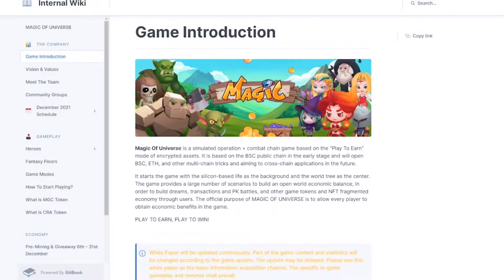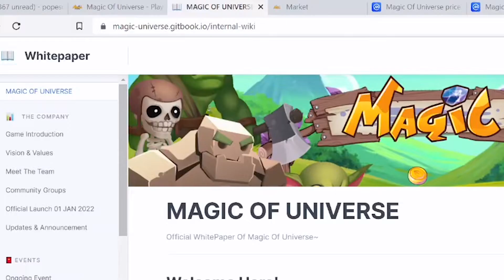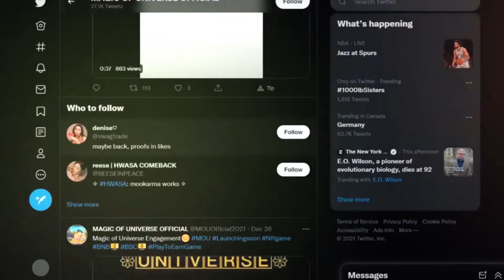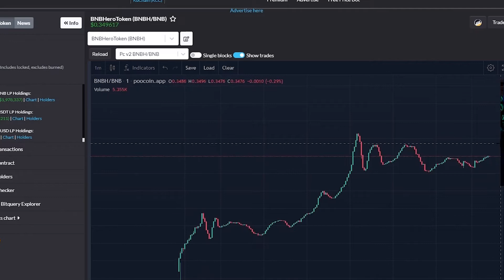Magic of the Universe: The NFT & GameFi Play To Earn Battler! 🪄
NFTs and cryptos under blockchain technology revolutionized traditional, fun-based games to become both fun and earning-based games. These games utilize NFTs as an in-game asset resulting in the gaming industry’s popularity skyrocketing to unimaginable levels. NFTs and cryptos have changed the way gamers experience games, especially playing habits. Thanks to blockchain, gamers can now earn crypto by investing their time and even money in these NFT games. Today in this video, I will introduce you to one of these games. No other than Magic of the Universe. So, stay with me till the very end so that you won’t miss any crucial information about this project.